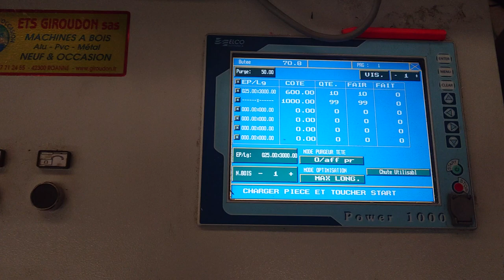TR500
Matrix Stromab